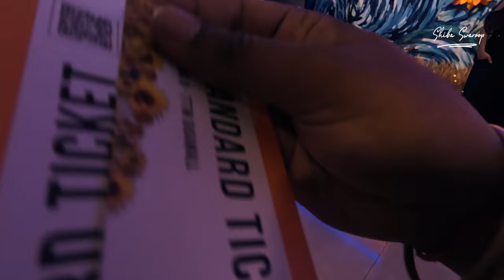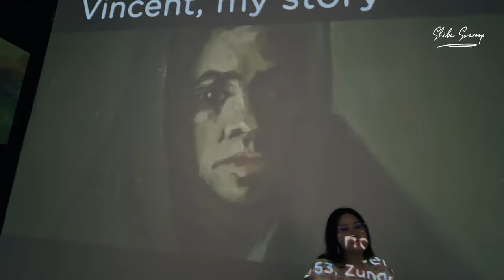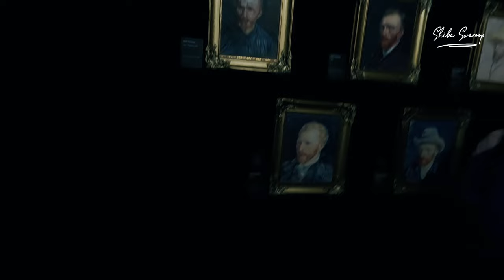We Visited Van Gogh's The Immersive Experience in Vietnam 🇻🇳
EP#11
Van Gogh: The Immersive Experience is a 360º digital art exhibition that invites you to step into the universe of the Dutch genius, Vincent van Gogh.

If you are planning for your first ever international trip to Vietnam from India, In this video i will share my personal experience,
How to apply for Passport?
How to to book your flight?
How to book Hotel/Hostel?
How to find suitable Travel Insurance?
How to apply for Visa?
How to Exchange Currency?
And Essentials.

Stay Curious, Keep Exploring, and See You On The Road!